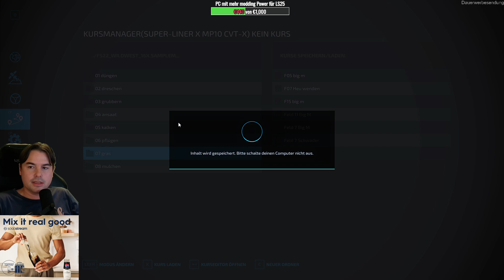LS22 16fach Map #311 Die 5 Mio Marke ist geknackt